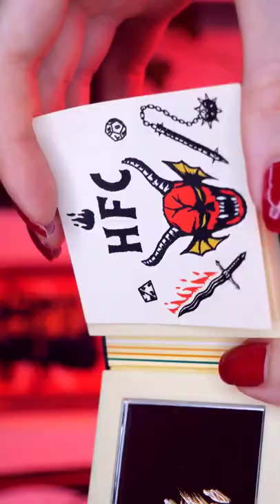ASMR MAC & Stranger Things makeup unboxing